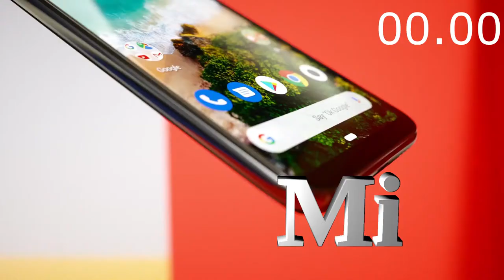Mi A3 48MP Ultra Wide Triple Camera In-screen Fingerprint Sensor Mobile Phone xiaomi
Mi A3

48MP AI Triple Camera, Ultra Wide-angle

32MP AI Selfie Camera

4030mAh(typ) High-capacity Battery

Supports 18W Fast Charge

In-screen Fingerprint Sensor

6.088" AMOLED Dot Drop Display

11nm High-performance Processor

Andorid One* Empowered

Latest innovations from Google*

Back-front Corning® Gorilla® Glass 5

Durable and comfortable in the hand

Colors:

More than White

Not just Blue

Kind of Grey

Processor

Octa-core Kryo™ 260 CPU, up tp 2.0 GHz

Adreno™ 610 GPU

11nm FinFET process

Memory

4GB+64GB / 4GB+128GB

Expandable storage up to 256GB

RAM: Dual channel LPDDR4x

ROM: UFS 2.1 flash storage

* Available storage and RAM are less than the total memory due to storage of the operating system and software pre-installed in the device.

Battery

4030mAh (typ) / 3940mAh (min)

Supports Quick Charge™ 3.0 Techonology and 18W Fast Charge

In-box 10W charger

Rear Camera

AI Triple Camera, Ultra Wide-angle

48MP primary camera

Sony sensor

1.6µm 4-in-1 Super Pixel

6 pcs lens ƒ/1.79

1/2" sensor size, PDAF

8MP ultra wide-angle camera

FOV 118°, ƒ/2.2, FF

2MP depth camera

AI portrait mode

Steady handheld night photography

Video features

4K video, 30fps

1080p, 60fps/30fps

720p, 30fps

EIS, 1080p, 30fps; 720p, 30fps

Slow motion recording, 720p, 240fps/120fps; 1080p, 120fps

AI scene detection

Detects up to 27 different scenes

Front Camera

32MP AI Selfie Camera

1.6µm 4-in-1 Super Pixel Design

5 pcs lens, ƒ/2.0, 79° FOV, FF

Panorama selfie

Video features

1080p, 30fps

720p, 30fps

Short videos recording

AI scene detection

Detects up to 12 different scenes

Unlock

In-screen fingerprint unlock

Face unlock

Display

6.088" AMOLED Dot Drop display

19.5:9 aspect ratio

HD+ display (1560 x 720)

Contrast ratio: 60000:1 (min)

Color gamut: NTSC 102.7% (typ) 2.5D glass, rounded display corners

Dimensions

Height: 153.48mm

Width: 71.85mm

Thickness: 8.475mm

Weight: 173.8g

Network & Connectivity

4G dual SIM

3-choose-2 SIM slot